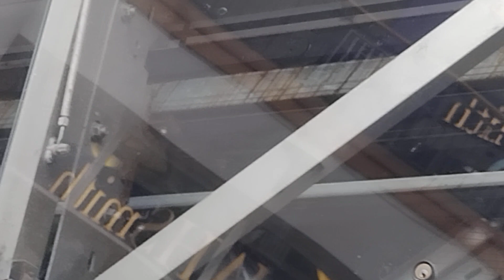Whitgift Shopping Centre in Croydon - Schindler Escalator (small escalator)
These are the escalators at the Whitgift Shopping Centre in Croydon. These are the small escalators. These escalators are made by Schindler.